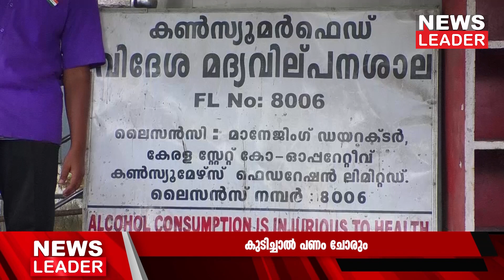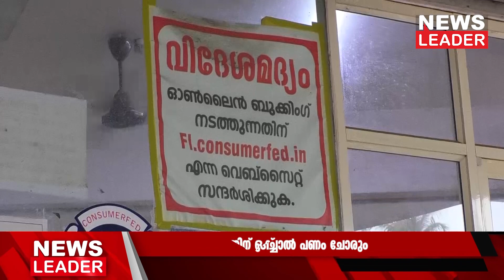പുതിയ വില ഒക്ടോബര്‍ മൂന്ന് മുതല്‍@newsleaderchannel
കമ്പനികള്‍ ബിവറേജസ് കോര്‍പ്പറേഷന് നല്‍കേണ്ട വെയര്‍ഹൗസ് മാര്‍ജിന്‍ 14 ശതമാനമായും ഷോപ്പ് മാര്‍ജിന്‍ 20 ശതമാനമായും ഉയര്‍ത്താന്‍ ബെവ്കോ അനുമതി നല്‍കിയിരിക്കുകയാണ്. സംസ്ഥാനത്ത് നിലവില്‍ 1800 രൂപ മുതലാണ് വിദേശ നിര്‍മ്മിത മദ്യം ലഭ്യമാകുന്നത്. വില വര്‍ദ്ധിക്കുന്നതോടെ 2500 രൂപയില്‍ താഴെയുള്ള ബ്രാന്‍ഡ് ഉണ്ടാകില്ല. ഇന്ത്യന്‍ നിര്‍മ്മിത വിദേശമദ്യം വിതരണം ചെയ്യുന്ന കമ്പനികളുടെ ദീര്‍ഘകാല ആവശ്യത്തിനാണ് ഇപ്പോള്‍ അനുമതി നല്‍കിയിരിക്കുന്നത്